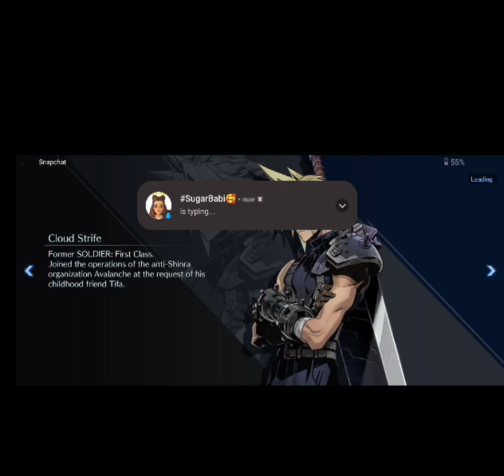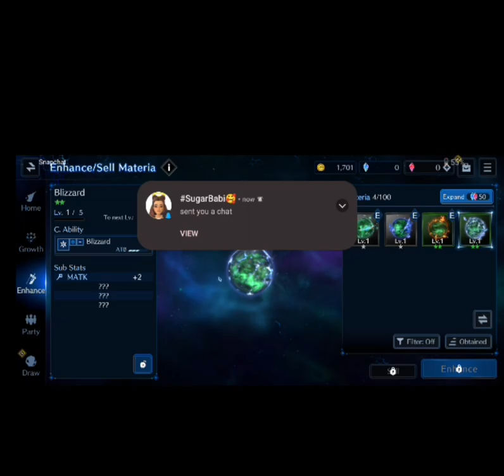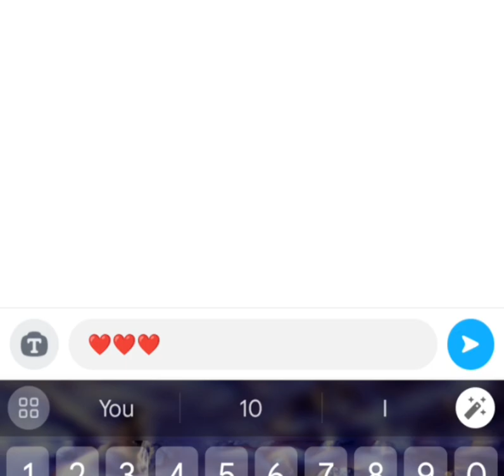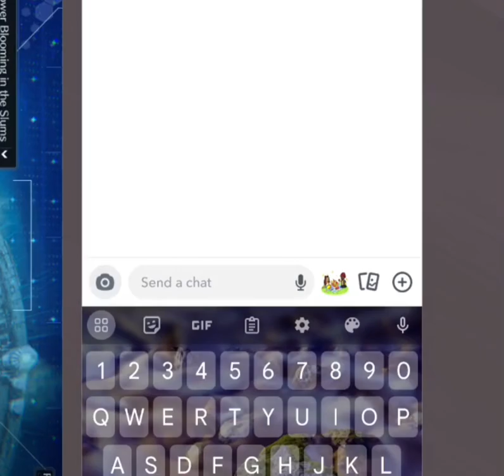FinalFantasyVIIEverCrisis ∆ RPG ∆ MobileGame ∆ GamePlay ∆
Relive the most memorable moments from FFVII and experience the journey of a young hero Sephiroth.
Experience both classic and new stories within the FFVII universe presented in a retro-style look combined with modern, beautifully rendered graphics, that’s easily accessible on the go. Team up your favorite characters and customize each one with iconic gear and weapons to defeat powerful opponents in Solo or Co-op battle mode.